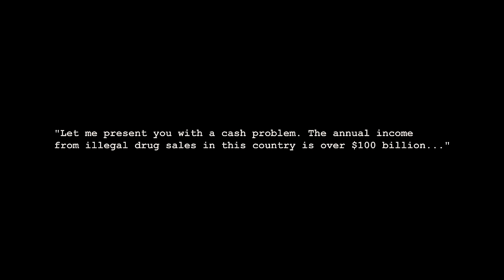Corrupt cops unaware that this money launderer turns out to be a stone cold killer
They instantly regret setting up a money launderer and his best friend. Corrupt cops have no idea what is coming there way and get a taste of their own medicine.

Movies Outpost